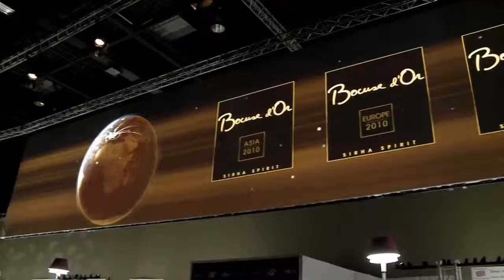WHTV demo reel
Warner Hanson Television is a DC based production company dedicated to creating high quality work in film, television and online media.